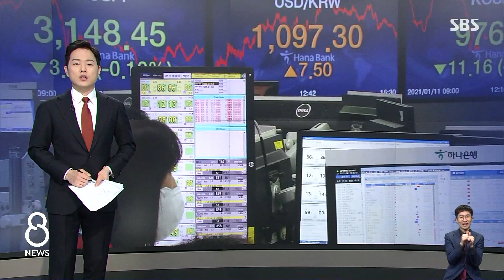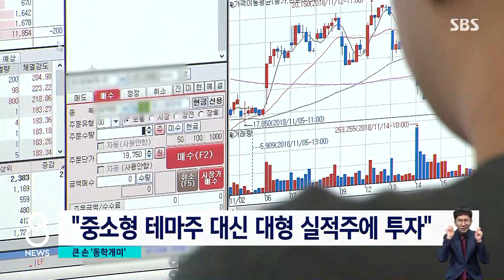4조 5천억 '묻지마 진격'…달라진 개미 / SBS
최근 국내 주식시장의 상승세를 이끌고 있는 개인투자자들이 또 신기록을 썼습니다. 오늘(11일) 하루 코스피에서 개인 투자자들이 역대 가장 많은 약 4조 5천억 원 가까이 주식을 사들인 겁니다. 종전 기록은 지난해 11월, 2조 2천억 원이었는데 두 달도 안 돼서 그 두 배를 뛰어넘은 겁니다. 그동안 기관과 외국인이 주도하던 국내 주식 시장에서 투자금이 작아서 개미로 불렸던 개인투자자들이 이제 시장의 주인공으로 나선 겁니다.